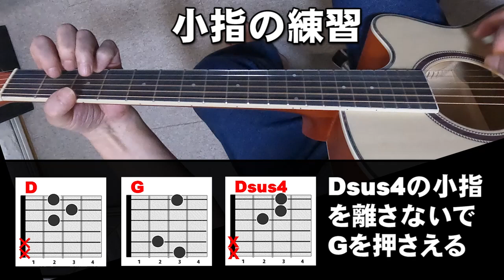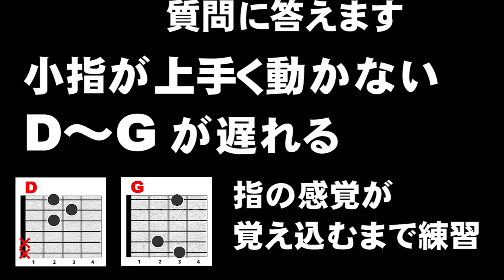質問 小指が上手く動かない D～Gの時 遅れる ジェイ☆チャンネル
■質問　小指が上手く動かない　D～Gの時  遅れる

Gの小指ははじめは難しいかもしれません。
他の指より、一般的にも小指は動きにくいかもしれません。

使用マイク AKG C414 XLⅡ-Y4　AKG、AKG C414 XLS-Y4
ミキサー　 Soundcraft Notepad-12FX
OIF  RME Babyface Pro FS
使用ギター グランプロ
使用弦　アニーボールEarthwood Phoshor Bronze
カメラ   GoPro 10